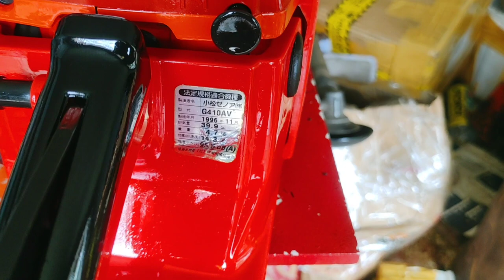(đã bán)hàng đẳng cấp giá 7tr ae xem chi tiết trên video zalo 0926784940